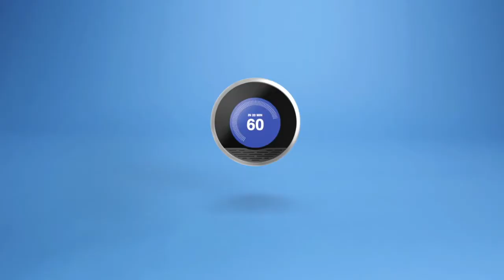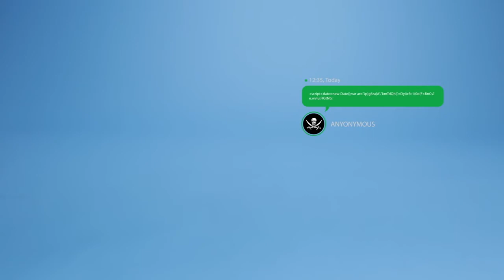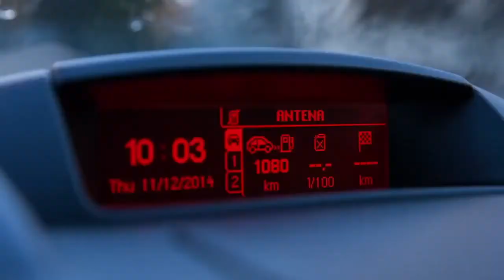Dark-Side of IOT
Security Concerns in the Internet of Things.